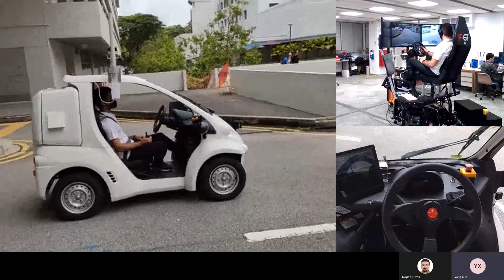High fidelity teleoperation demo with Toyota Coms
High fidelity teleoperation system developed by NTU. System demonstration with Toyota Coms EV car.